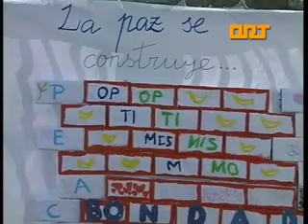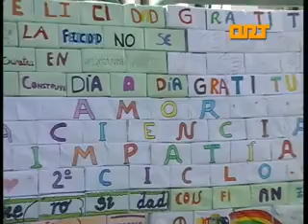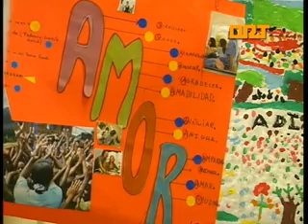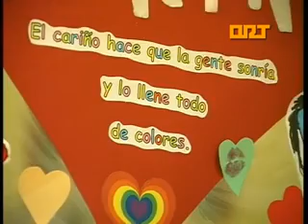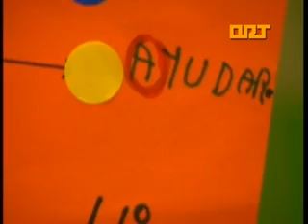ORT Navia Ramón de Campoamor Día de la Paz 30 01 12